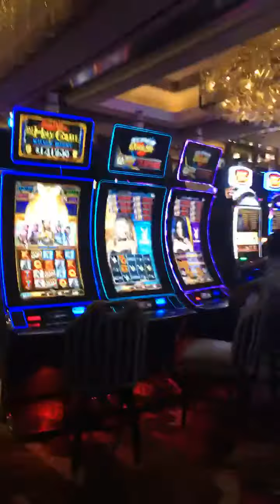DC Vegas X: Live at The Cosmopolitan #3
Streamed Live on Facebook October 26, 2019 - The Cosmopolitan of Las Vegas, Las Vegas Strip, NV